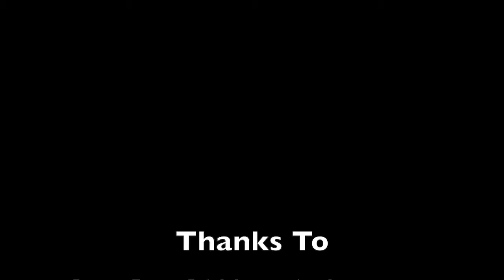Orlando Towers BASE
BASE Jump from Orlando Towers (Old Power Station) in Soweto.